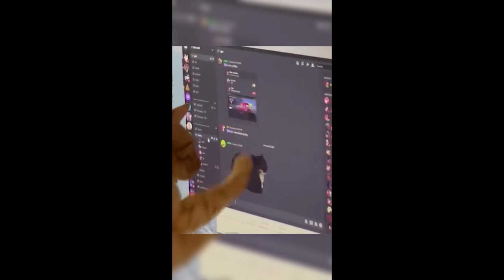Funniest Animals 2023 - Funniest Cats and Dogs - Part 39/Happyy Pett